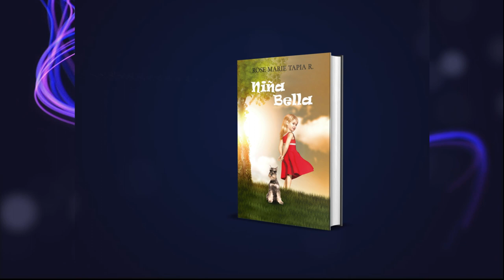TRES VERSIONES DE LA CANCIÓN DE NIÑA BELLA DE ROSE MARIE TAPIA ESCOJA LA VERSIÓN QUE LE GUSTE.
TRES VERSIONES DE LA CANCIÓN DE NIÑA BELLA DE ROSE MARIE TAPIA
Creadas por la autora con inteligencia artificial con la asistencia de su mentor en tecnología e inteligencia artificial, Javier Galué, del Programa Go.
Escoja la versión que más le guste en los comentarios, anotar el número.